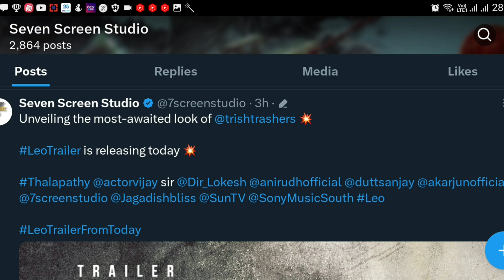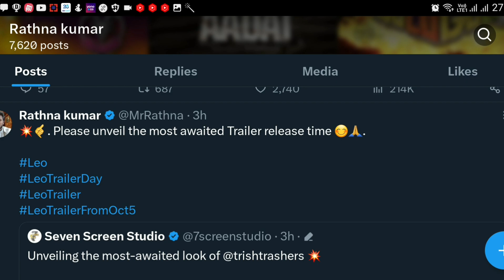💥 LEO Trailer Release Time ? ✅️ Premier Shows for Fans ? or Paid One ?? Thalapathy Vijay | Lokesh 🔥